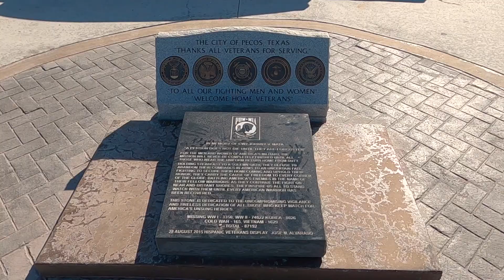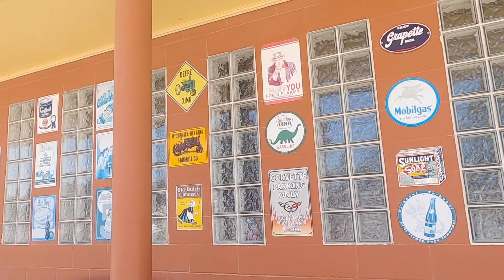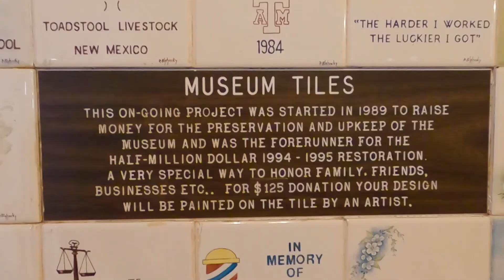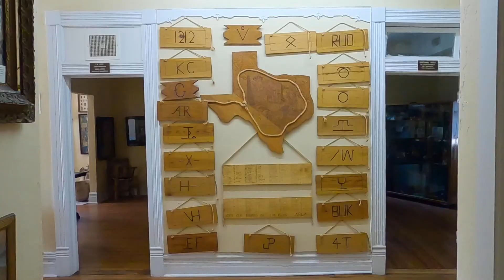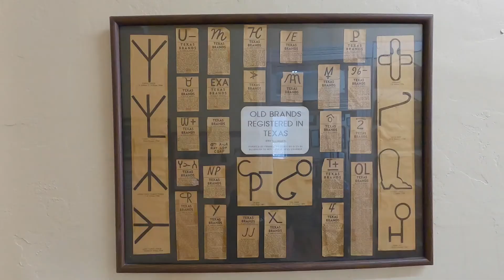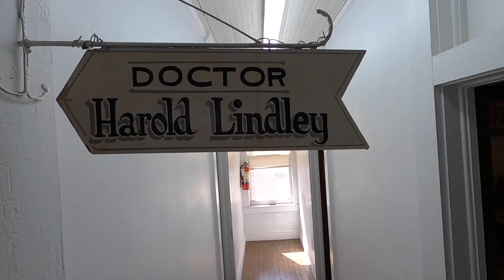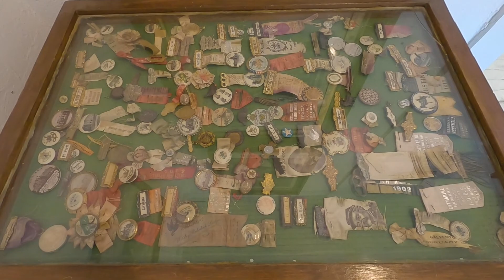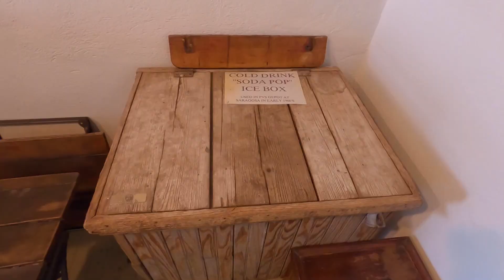Pecos, Fort Stockton, and Monahans Sandhills State Park in West Texas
In this trip, I visit Pecos, Fort Stockton, and Monahans Sandhills State Park in West Texas. Featured also is the Pecos Veterans Memorial Park, photos of chicken sculpture, Fort Stockton's mascot "The Roadrunner", the Comanche Motel reminiscent of Route 66 style of lodging. I visit downtown Pecos Memory Lane Car Museum and The Rodeo Museum, Both Closed with no explanation why. The West of the Pecos Museum was open with 3 floors of antiques and memorabilia.